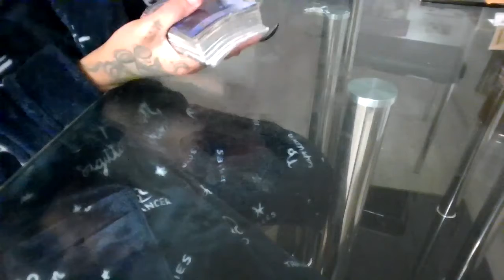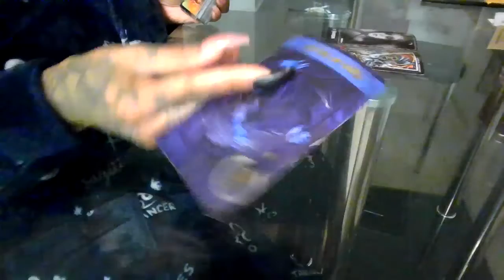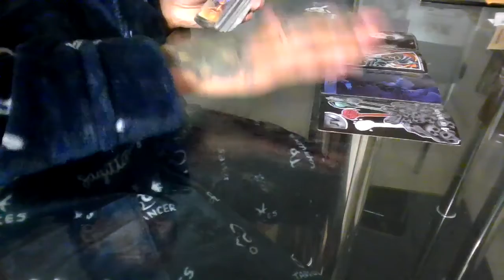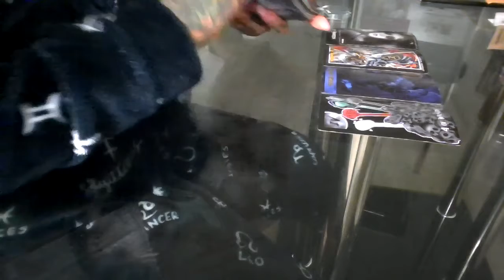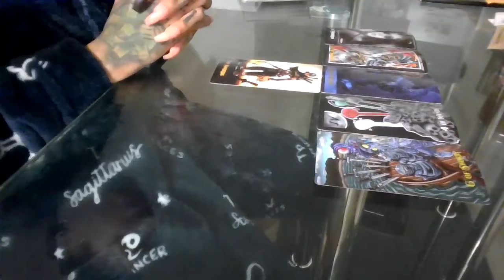CAPRICORN | HAIRCUT - END OF JANUARY 2022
Wussup Everybody! Flickinonmybic Tarot is here bringing you the beauty, juice, and spiritual truth. Im your Host, MS.DC! And today yall! This reading is for the sign of CAPRICORN.